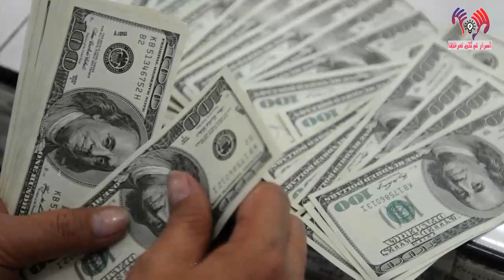ملايين أنفجروا بالبكاء الأب غني ولكن ابنه أحرجه بشكل لن تتخيله !!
شئ سوف يجعلك تقشعر!! ملايين بكوا عند مشاهدته! الأب غني ولكن ابنه أحرجه؟